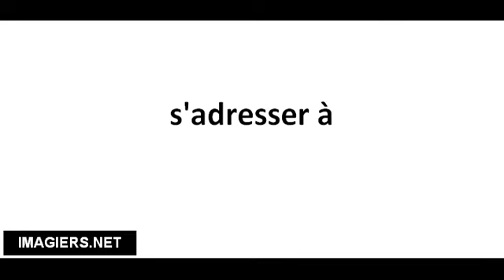Cómo pronunciar s'adresser à